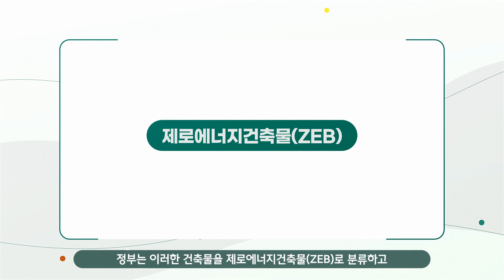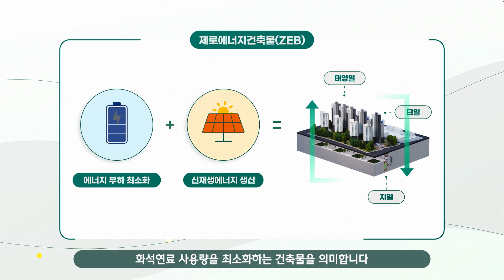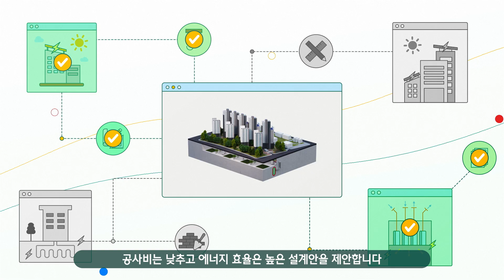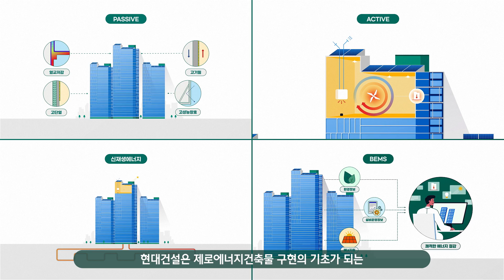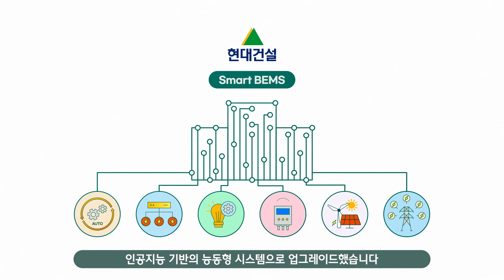[Hills Tech] 국내 최초 제로에너지 인증 1호 아파트 건설사는? – #3 신재생에너지와 제로에너지건축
우리 삶의 터전 지구🌏
온난화 현상으로 점점 더 뜨거워지는 지구를 식히기 위해
다양한 방안들이 모색되고 각종 규제가 강화되고 있는데요.

우리가 생활하는 주택 또한 친환경적으로 발전하고 있습니다.
지속가능한 미래를 위한 현대건설의 에너지 연구💡
신재생에너지 최적화로 설계된 아파트에서
지속가능한 미래를 함께해주세요!